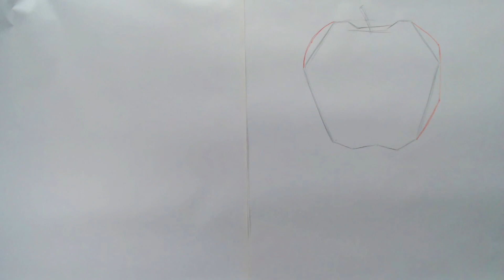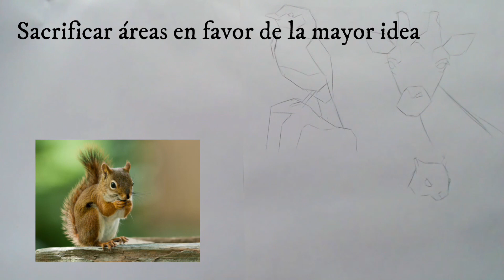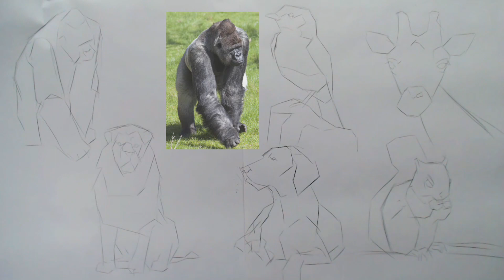[PASO A PASO] como DIBUJAR, PRINCIPIANTE, fundamentos del dibujo parte 1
En este video te mostrare como dibujar fácil, paso a paso cualquier tema, personas, perros, paisajes, insectos,  sin importar estilo puede ser anime, comic, dibujo de la figura humana realista, dibujo académico.
Lo importante es entrenar nuestros ojos a simplificar en líneas rectas.

Este es el primer video de la serie de principiantes en el dibujo, espera los próximos videos tutoriales.